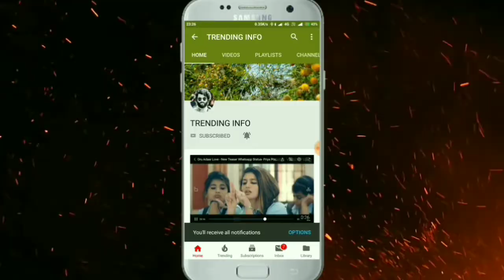Jr NTR Aravinda Sametha Theatrical Trailer Review | Pooja Hegde | Eesha